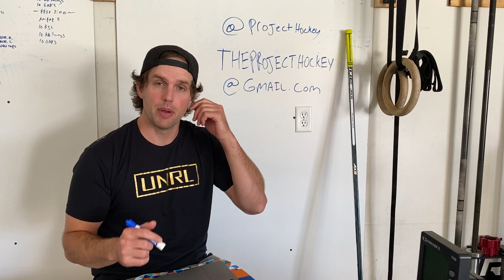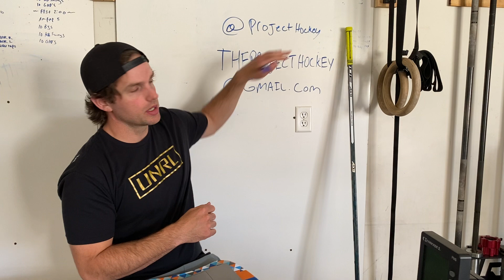Project Hockey Open INFO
Questions about the Project Hockey Open powered by UNRL? If this video does not answer them for you then shoot us a message at: